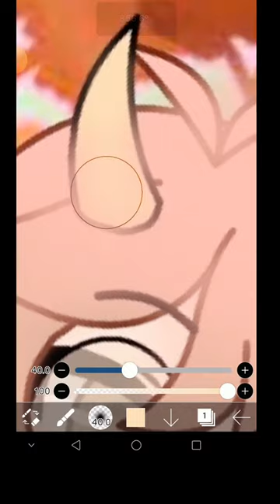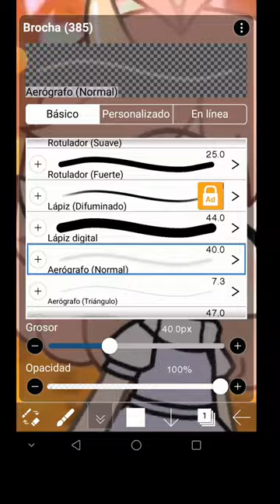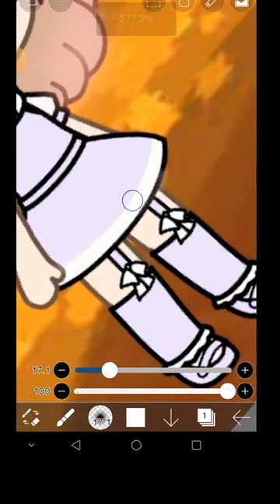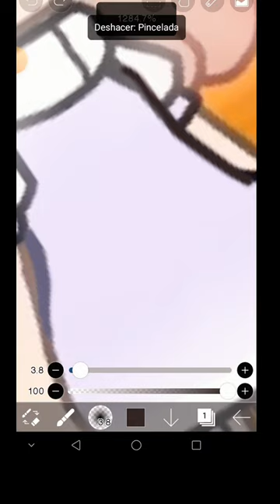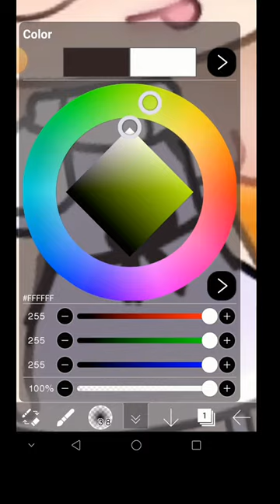Así edito los personajrs de gacha life :D, espero les guste este vídeo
Las aplicaciones que use son Ibis paint para editar el personaje,  para grabar utilize X Recorder ypara editar el video utilize capcut, gracias por el video espero les guste y si les gusto dejen un like y suscribanse ba bay ❤️♥️💫🌈🤞✨🐷